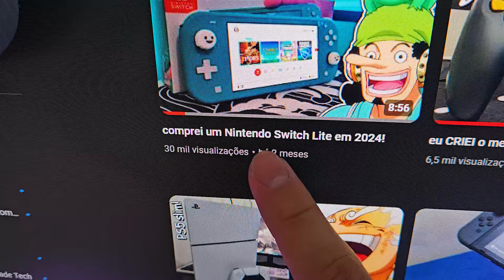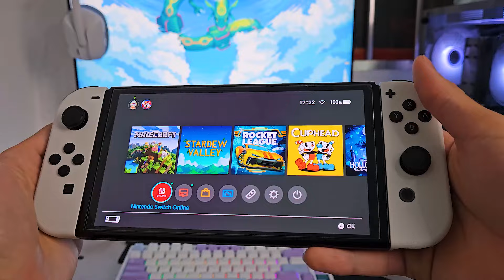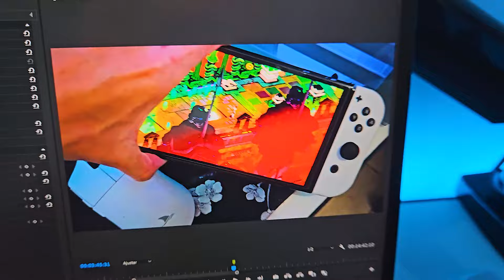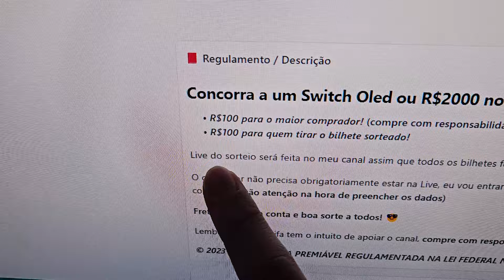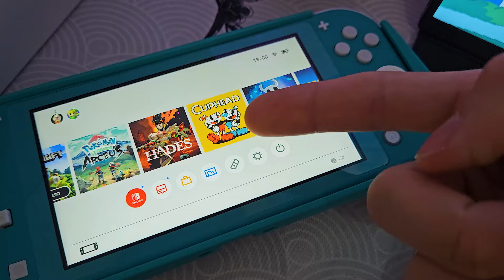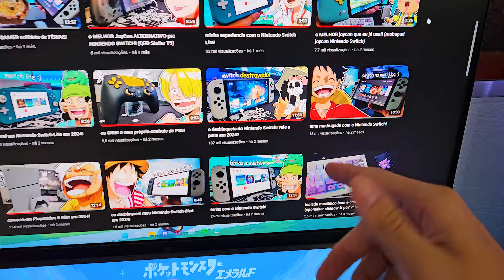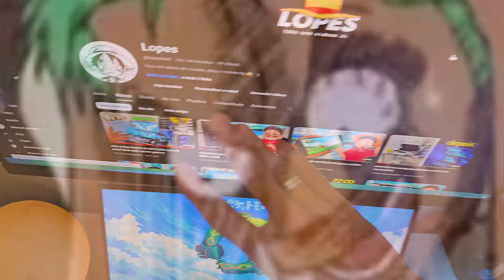o Switch Lite é o MELHOR console portátil em 2024!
o Nintendo Switch Lite é o melhor console portátil custo beneficio atualmente.

⚪ switch oled
⚫ switch v2
🟣 switch lite

os menores preço de Nintendo switch e acessórios que recomendo

🔵 microsd sandisk 128gb
🔴 casezinha pro switch
🟡 grips baratos
🟠 luazinha abajur
🟤 joycon que uso (LOPES5)
🟢 PS5 Slim
📱 celular que uso (s23) ou

itens do meu setup atualmente (compre pelo link pra apoiar o canal 😊):

• ssd nvme
• ssd sata
• memoria ram
• air cooler
• fans + controladora
• placa mãe

00:00 - introdução
00:59 - construção do lite
02:59 - áudio e tela do console
04:32 - bateria e jogos
06:52 - preços
07:33 - problemas do Nintendo Switch
08:17 - conclusão do lite